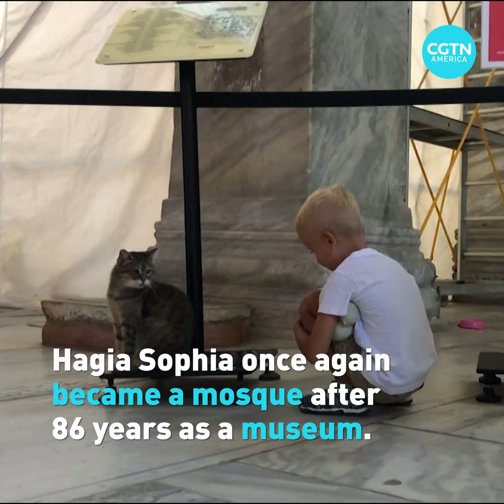Meet the most famous cat in Turkey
Gil the crosseyed cat has lived inside Hagia Sophia for a long time, and now that it's returned to being a mosque, what will happen to this furry Turkish celebrity?